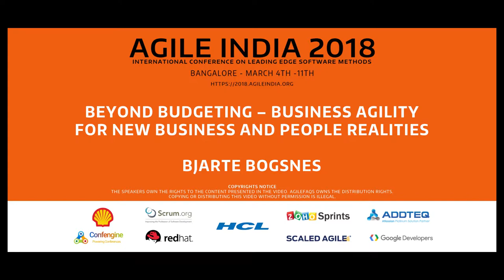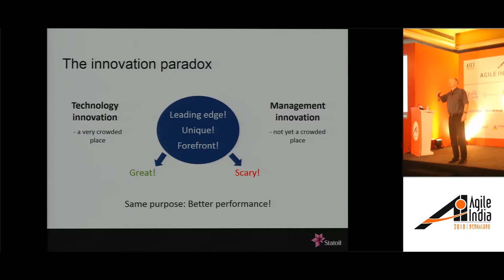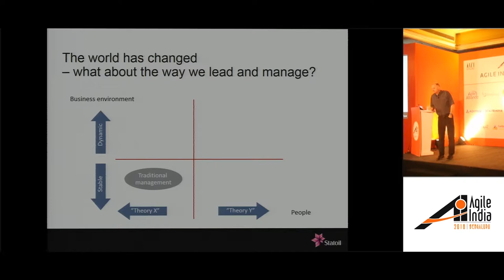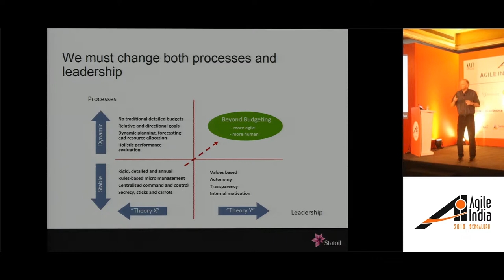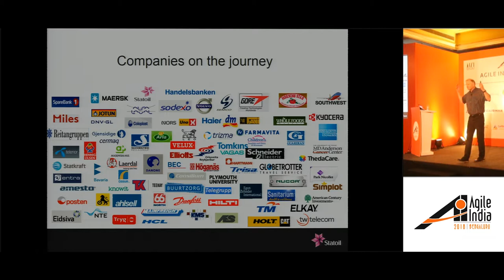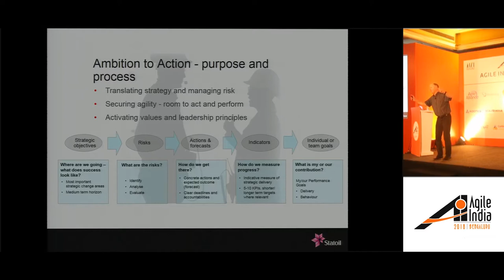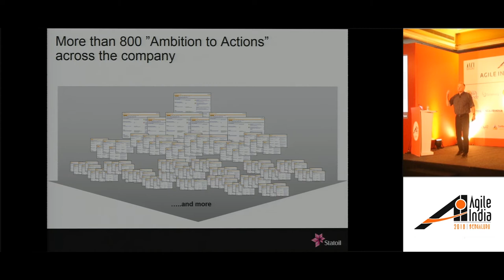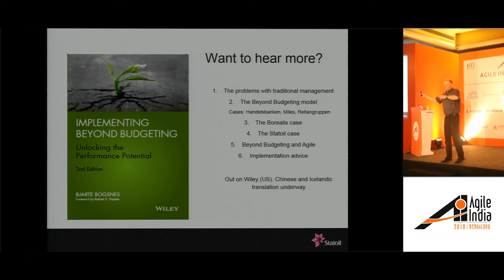Beyond Budgeting – Business Agility for New Business & People Realities by Bjarte Bogsnes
- The Statoil implementation journey

- The problems with traditional management, including budgeting

- The Beyond Budgeting principles and companies on the journey

- Statoil's "Ambition to Action" model;

- redefining performance - dynamic and relative with a holistic performance evaluation

- dynamic forecasting and resource allocation and no traditional budgets

- from calendar-driven to event-driven; a more self-regulating management model

- Implementation experiences and advice